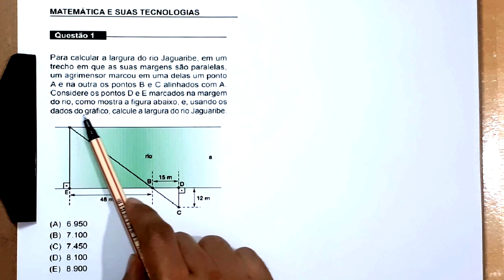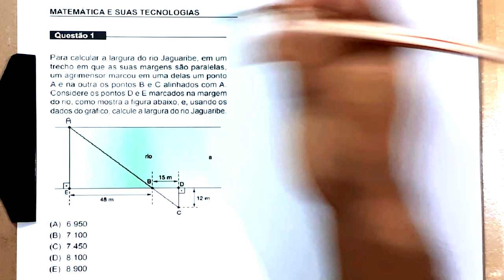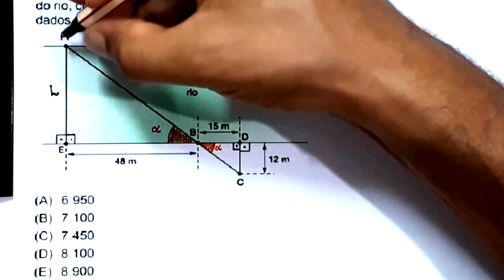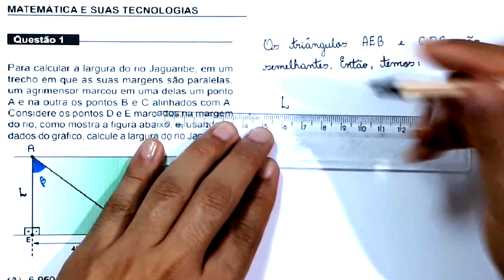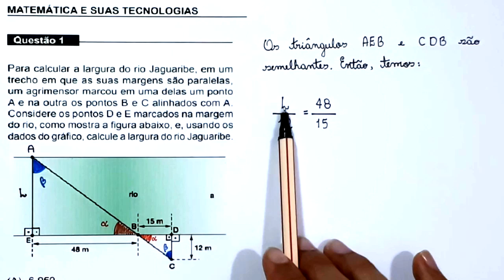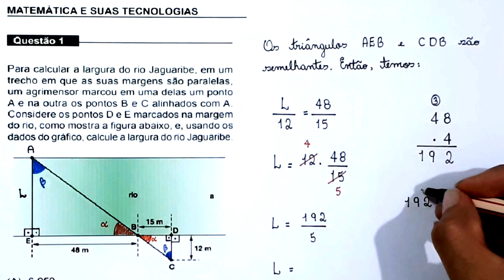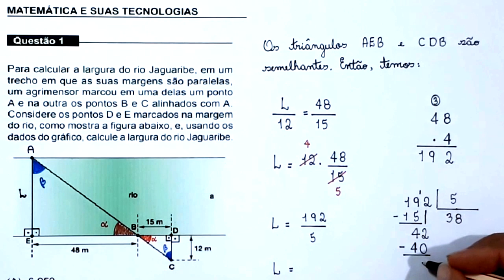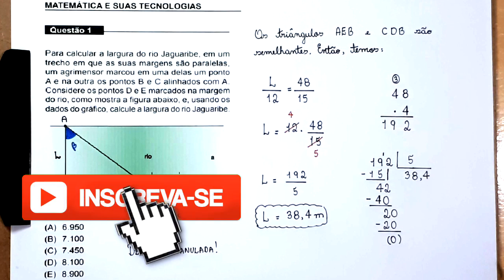MEDICINA - UNIFOR - 2018.2 - Questão 1 - Semelhança de Triângulos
Questão1. Para calcular a largura do rio Jaguaribe, em um
trecho em que as suas margens são paralelas,
um agrimensor marcou em uma delas um ponto
A e na outra os pontos B e C alinhados com A.
Considere os pontos D e E marcados na margem
do rio, como mostra a figura abaixo, e, usando os
dados do gráfico, calcule a largura do rio Jaguaribe.

Sony Vegas

Atube Catcher

MICROFONES

Lapela Sony: ECMCS3